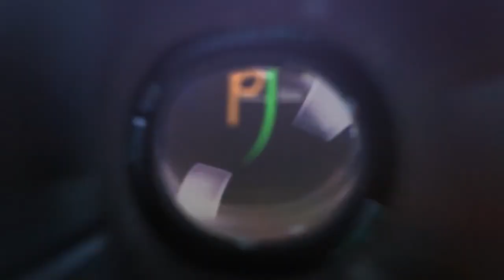Banglore To Goa | Family Trip | Mr Travels | Pravesh Malani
MR Travels is Organising A trip To Europe
Our upcoming trip

 EUROPE ON WHEELS
14D/13N WITH KITCHEN CARAVAN AND JAIN FOOD
215000/-

DEPARTURE DATE MAY 9TH